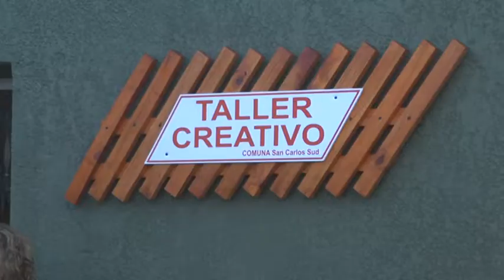ARQ. SANTIAGO WALKER – PTE. COMUNAL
NUEVO ESPACIO EN EL PATIO DEL SUM COMUNAL